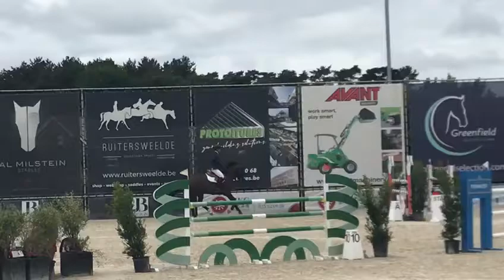Spirit d’Intro Z - CSI** Bonheiden 7yo class (2)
Stakkato x Vigo
2013 gelding
Damline CORIANA VAN KLAPSCHEUT